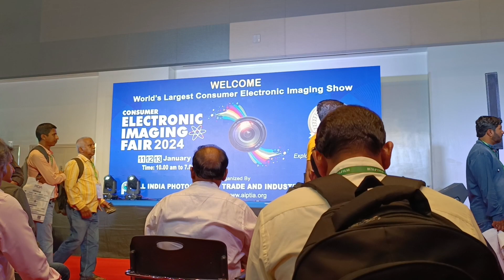CEIF MUMBAI 2024 TBT#11/1/2024